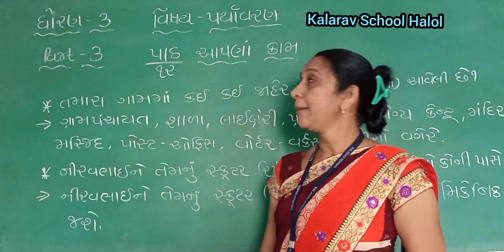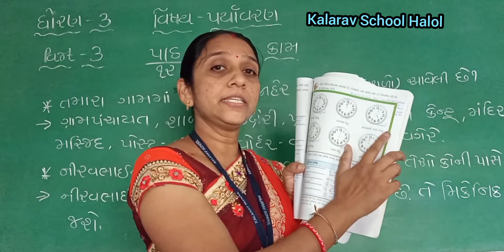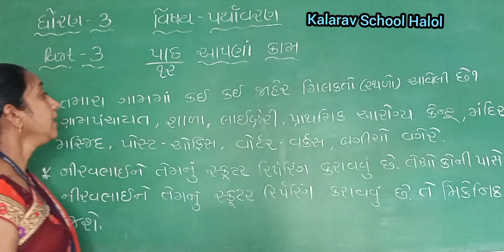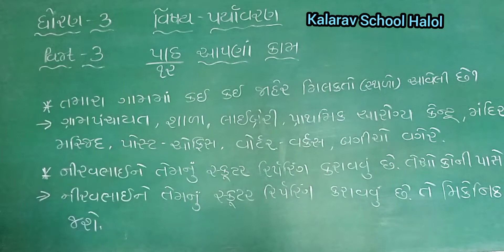STD- 3 GM PARIYAVARAN CH -12 AAPANA KAM PART- 3